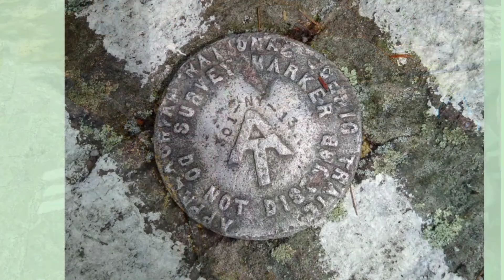Goodbye New Jersey Hello NY❤️ Thursday June 9